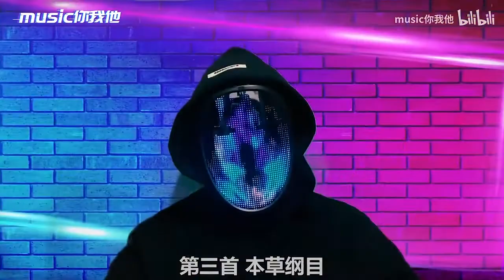周杰伦六登春晚，每一场都是超越时代的经典现场，你最喜欢哪场？